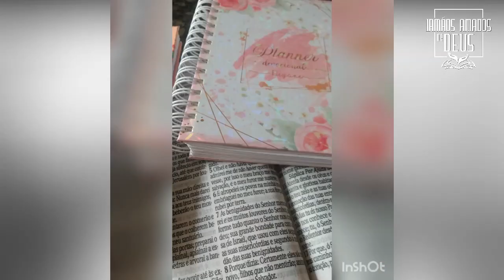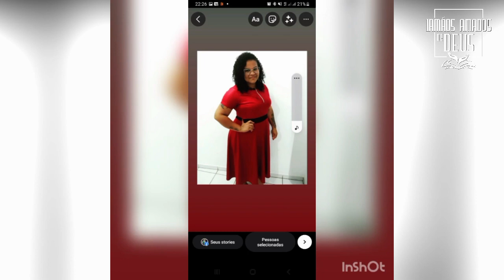Jesus fez na vida dessa mulher algo incrível, nem parece a mesma pessoa!